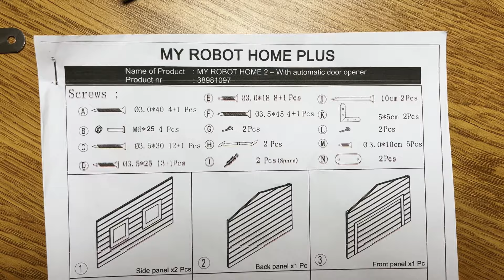My Home Plus Robot Mower Garage review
Want more from GL Robotics?
Check us out here!
Music | Fireworks by Declan DP